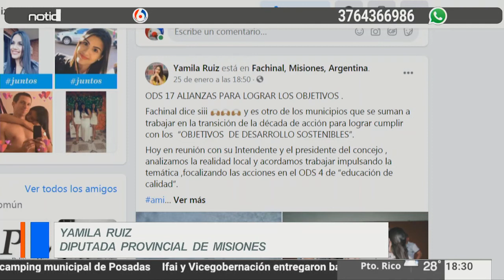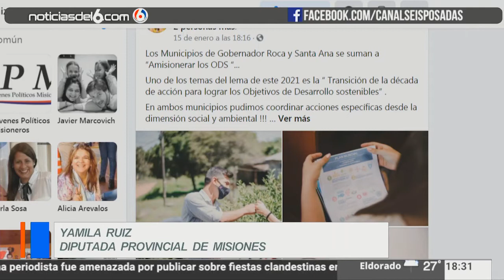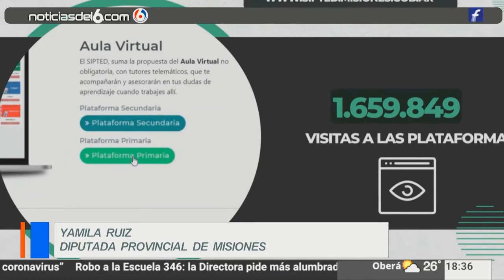29-01-21 DIP. YAMILA RUIZ - ODS